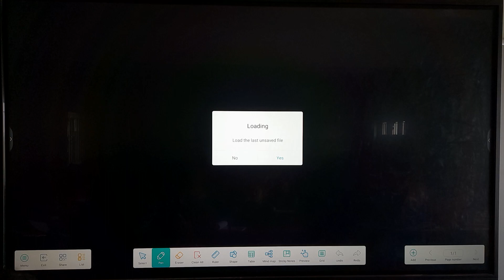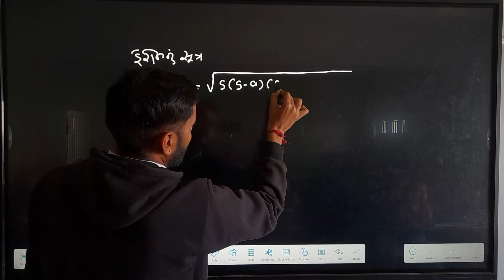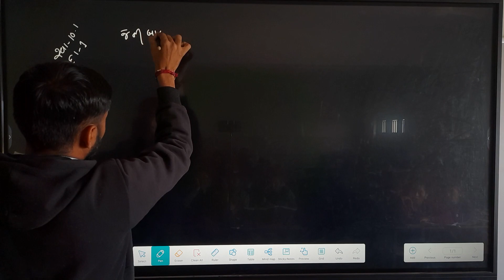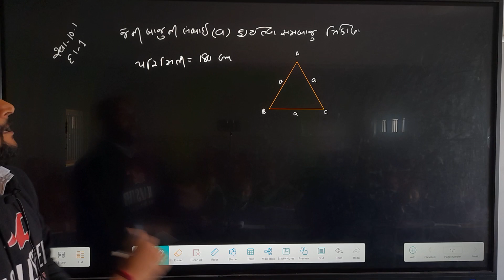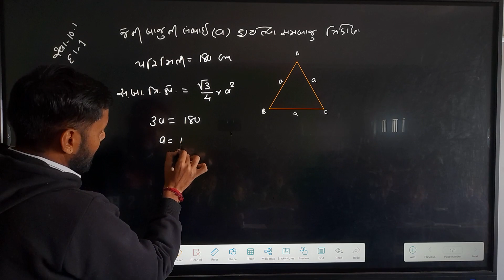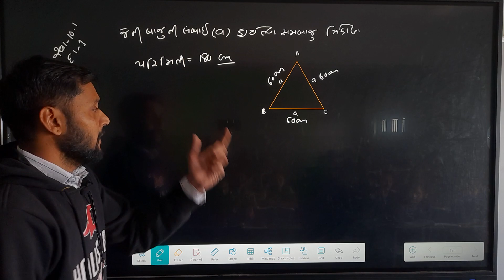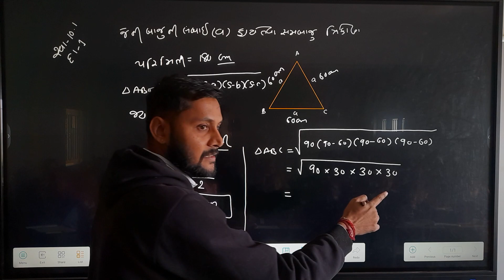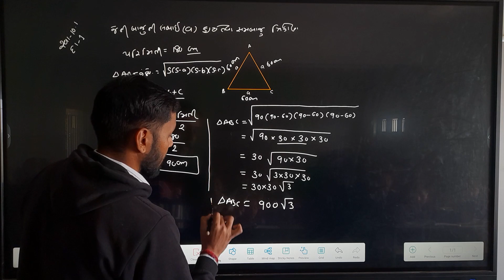હેરોન નું સૂત્ર/સ્વાધ્યાય 10.1/દાખલો 1/practice 10.1/example 1/heron's for. class 9 maths chapter 10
dhoran 9 ganit maths gujarati language gujarati medium
class 9 maths in Gujarati medium gujarati language